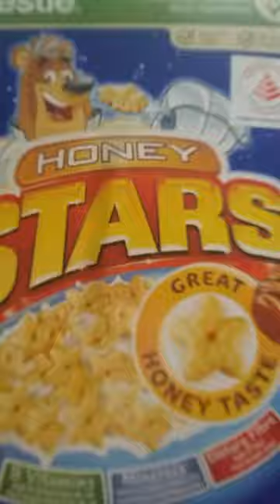COLOUR STAR HONEY STARS NESTLE SATISFYING BREAKFAST 🍯 🌟